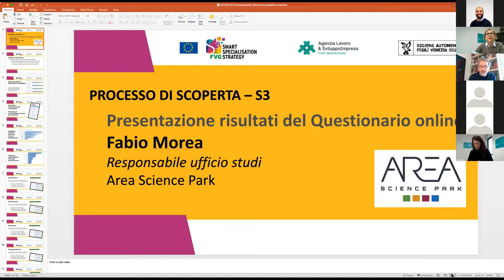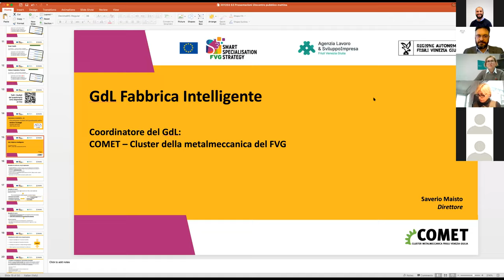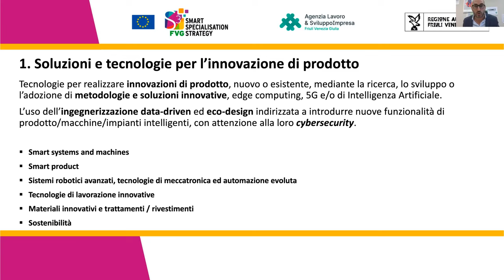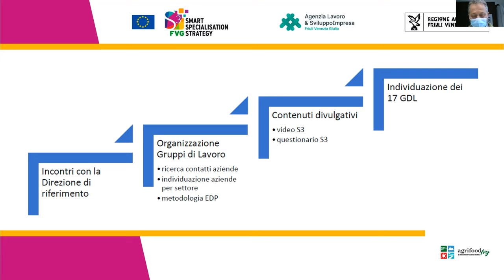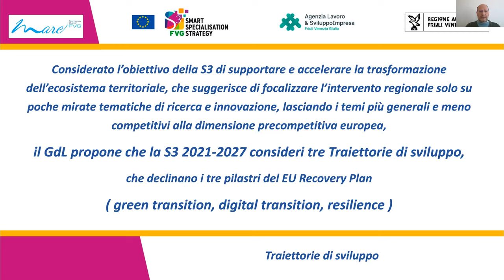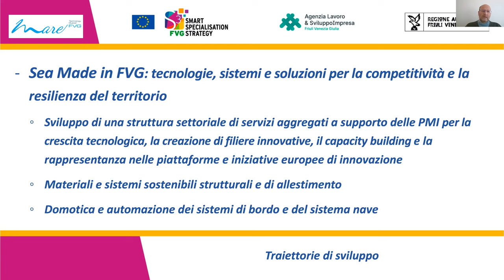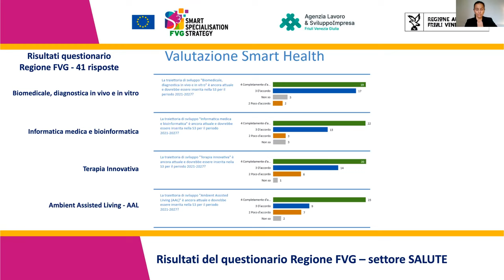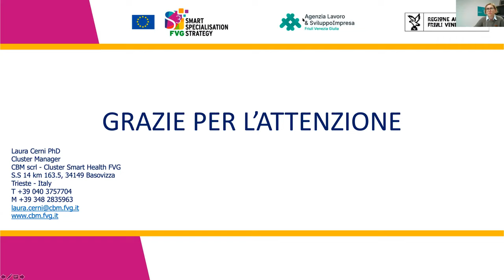Verso l'aggiornamento della S3 in Friuli Venezia Giulia | 3 dicembre 2020 | Sessione mattina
Verso l'aggiornamento della Strategia di specializzazione intelligente (S3) in Friuli Venezia Giulia: presentazione dei risultati della consultazione pubblica e aggiornamento sulle attività dei Gruppi di Lavoro

Registrazione evento online | 3 dicembre 2020 | Sessione mattina

Presentazione dei gruppi di lavoro:
- Fabbrica intelligente
- Agrifood e bioeconomia
- Blue growth, logistica e mobilità sostenibile
- Salute